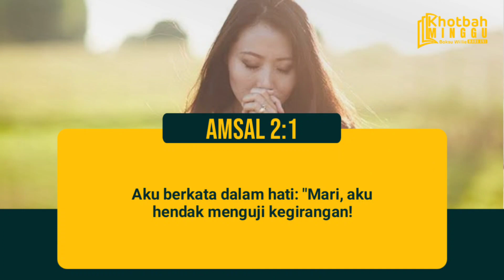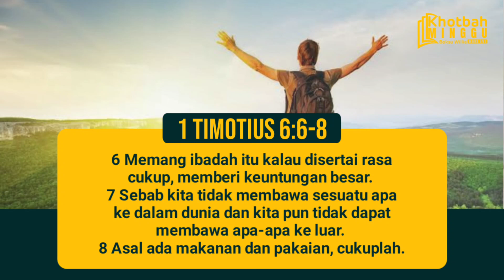RASA CUKUP DALAM HIDUP || Khotbah Minggu || Boksu Willie TV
RASA CUKUP DALAM HIDUP

AVAILABLE NOW
TUHAN YESUS DATANGLAH